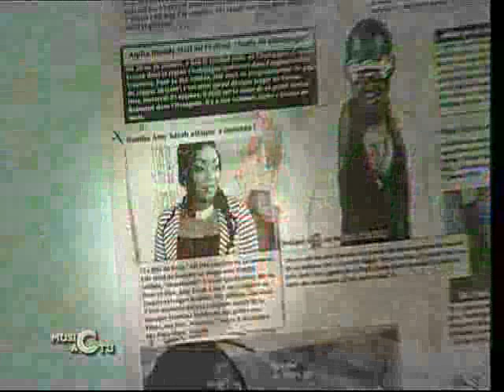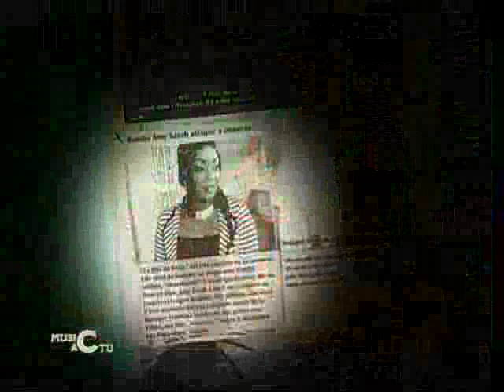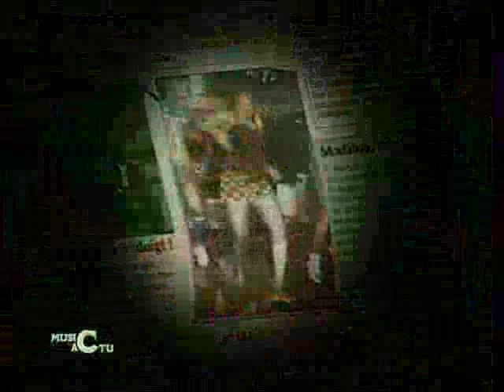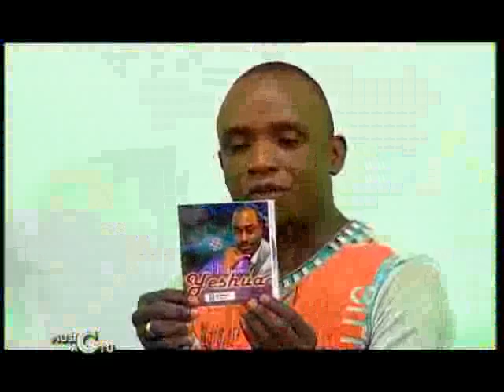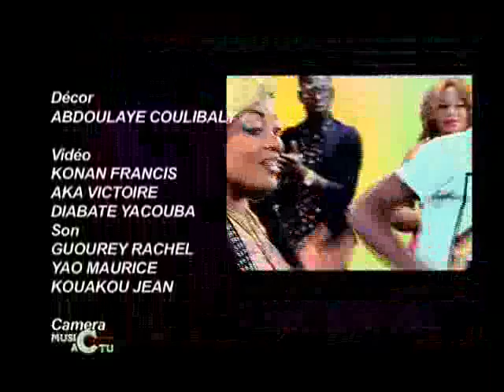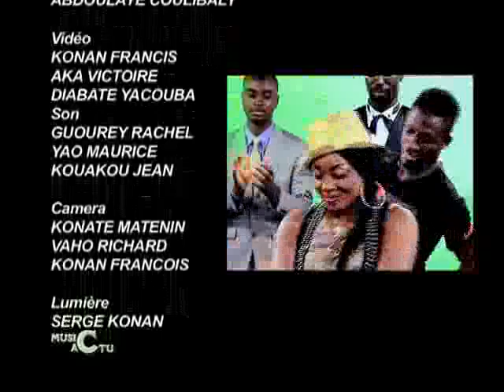Music Actu du 14 Novembre 2013 avec Mohamed Kanté